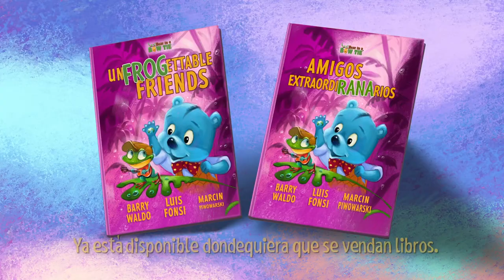Amigos ExtraordiRANArios Picture Book Trailer (Spanish)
Amigos ExtrordiRANArios Picture Book Trailer (Spanish)
Agárrense de sus tarros de miel, ¡las Abejas en Capris están organizando una gran fiesta! Tan solo pensar en bailar en público tiene al osito Blu de Vuelta y media, hasta que conoce a una rana bailarina lista para cantar, bailar y enseñarle a este osito con lacito el ritmo mágico de la única selva tropical de los Estados Unidos. Viaja con Blu y sus amigos en esta divertida historia sobre amistad, aceptación y autoestima.